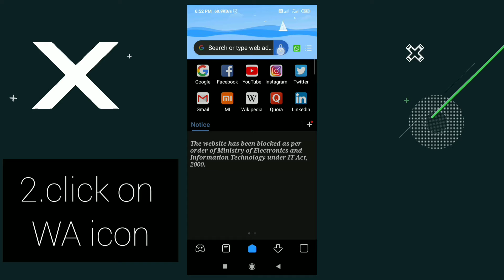How to download whatsApp status without any application? works with only mi, redmi, poco.